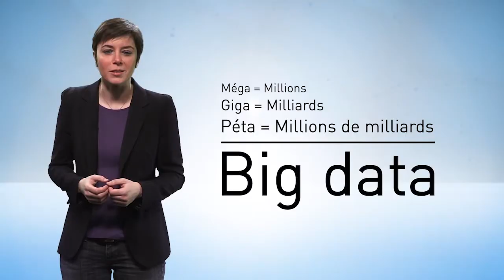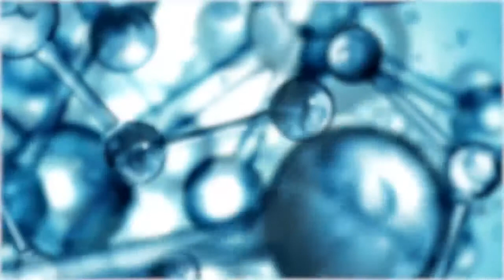La mémoire numérique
Episode de la Web Série de l'Observatoire B2V des Mémoires
La mémoire numérique appelée également mémoire digitale est un dispositif permettant d'enregistrer et de conserver de manière fiable des informations binaires pour pouvoir les relire ultérieurement.